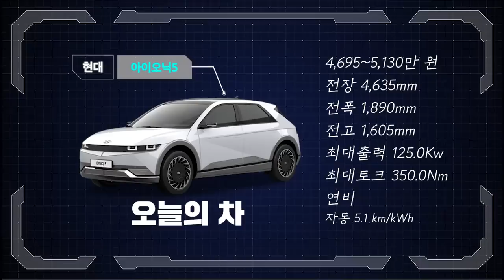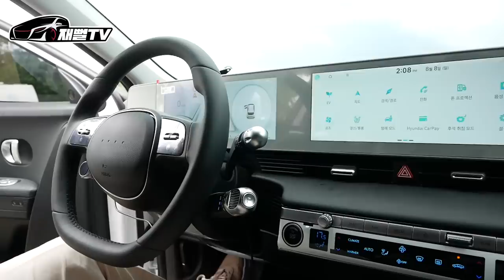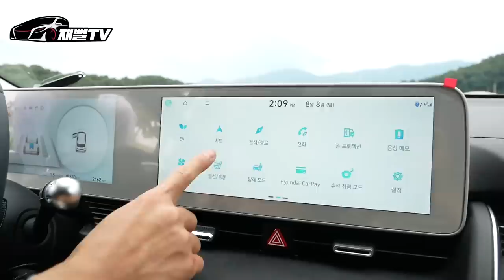카푸어에게 추천합니다! 26살 차주의 아이오닉5. 직업이 뭐지?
재뻘tv 의 단골 고객인 25~26살 차주가 또 등장했어요
테슬라와 비교했을때 아이오닉5 는 어떤 장단점이
있을까요?
카푸어에게 추천하는 이유는?